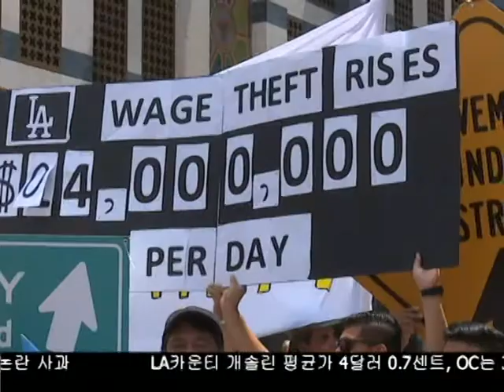LA다운타운서 임금 착취 반대 대규모 시위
엘에이의 근로자들이 업주로부터 임금을 착취 당하는 것에 대해 분노하는 항의 행진이 다운타운에서 열렸습니다.  인권 단체들은 내일 엘에이 시의회에서 임금 착취에 대해 강력한 단속을 촉구할 예정입니다.